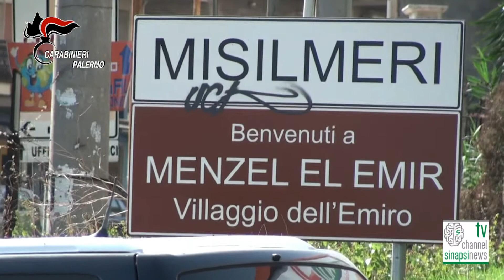Misilmeri (PA)-Operazione antidroga denominata “pablito”. Otto indagati per spaccio di hashish